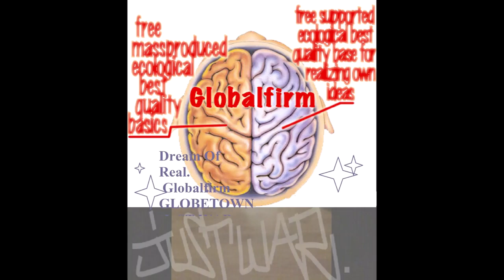Globalfirm 1283 InWarWeTrust Extended JustWar